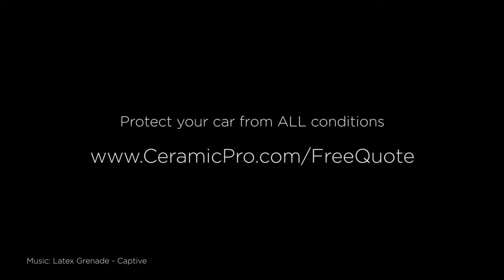Desert Drifting The Rainbow Porsche!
Ceramic Pro - tested in extreme driving conditions.
Porsche Panamera coated with Ceramic Pro PPF & Vinyl coating for SEMA 17' still being put through its paces.
T: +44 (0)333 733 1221